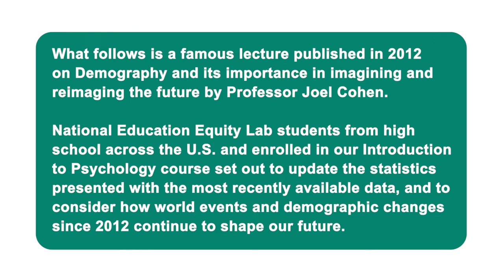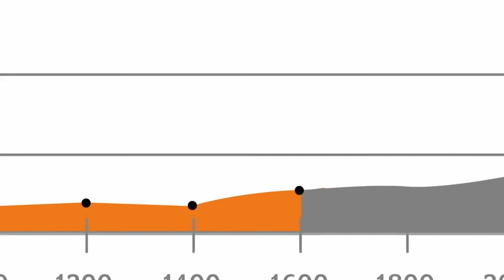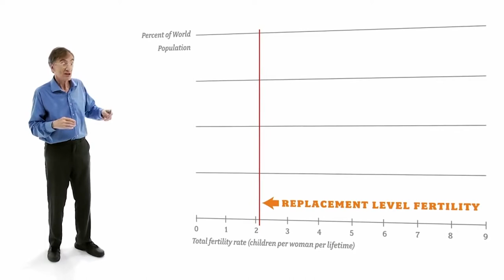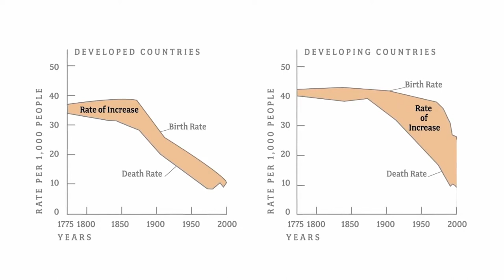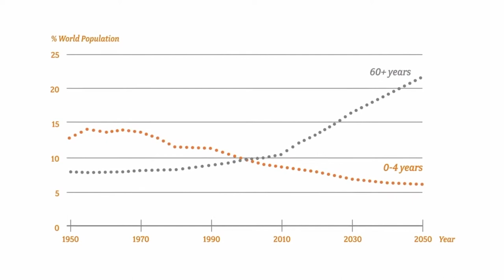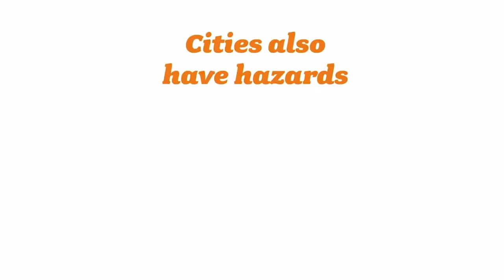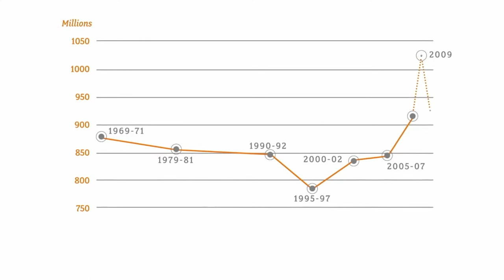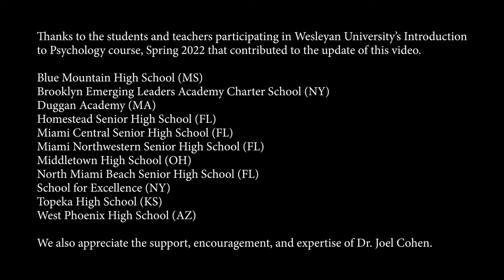Demography 2022 update by National Education Equity Lab Students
This is an update on a famous 2012 lecture on Demography and its importance in imagining and reimagining the future by Professor Joel Cohen.

National Education Equity Lab students from high schools across the U.S. and enrolled in our Introduction to Psychology course set out to update the statistics presented with the most recently available data and to consider how world events and demographic changes since 2012 continue to shape our future.

Thank you to students and teachers participating in Wesleyan University's Introduction to Psychology course spring 2022 that contributed to the update of this video. Blue Mountain High School (MS); Brooklyn Emerging Leaders Academy Charter School (NY); Duggan Academy (MA); Homestead Senior High School (FL); Miami Central Senior High School (FL); Miami Northwestern Senior High School (FL); Middletown High School (OH); North Miami Beach Senior High School (FL); School for Excellence (NY); Topeka High School (KS); West Phoenix High School (AZ).

We were also able to interview Professor Cohen to learn more about his thinking since 2012.